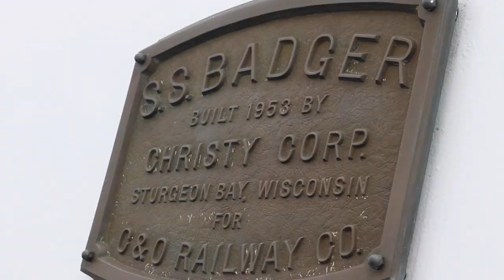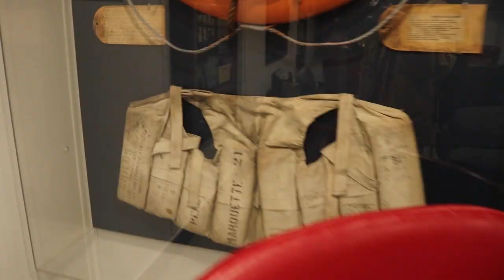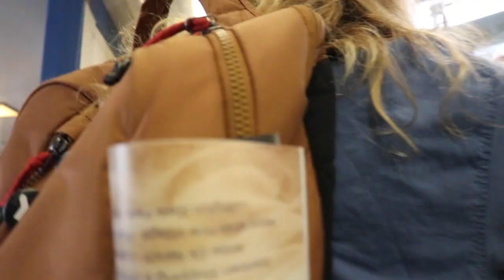SS BADGER- Journey Across Lake Michigan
Buy the shirts Im wearing in this vid:
createyourownbox.shop